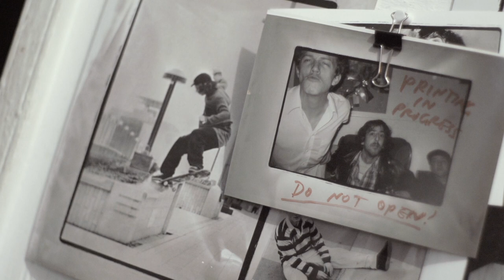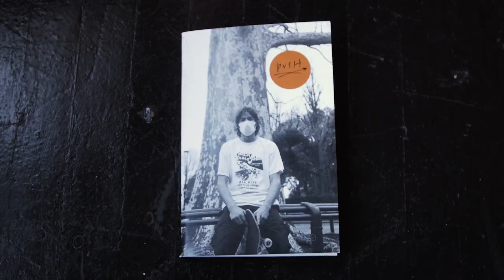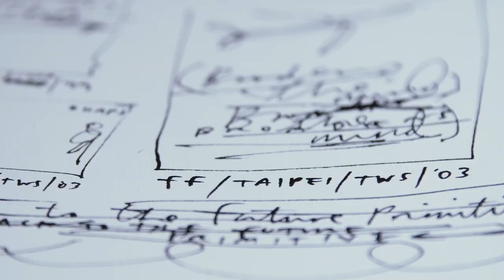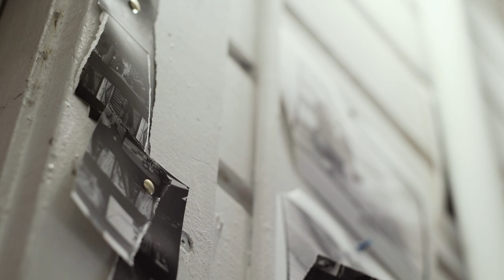Richard Hart : Krooked Guest Artist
Krooked’s new limited edition guest artist deck from photographer Richard Hart. Available now in select skate shops, only 333 made.